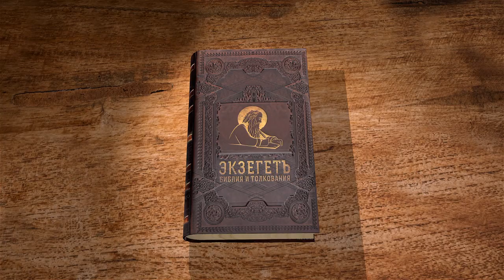Второе Послание Петра. Глава 1. Сергей Худиев. Новый Завет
Сергей Худиев начинает новый цикл лекций по 2-му соборному посланию апостола Петра.
Библейский портал Экзегет.ру представляет цикл бесед о 2-м соборном Послании святого апостола Петра. Сегодня мы говорим о первой главе.
Симон Петр, раб и Апостол Иисуса Христа, принявшим с нами равно драгоценную веру по правде Бога нашего и Спасителя Иисуса Христа:
благодать и мир вам да умножится в познании Бога и Христа Иисуса, Господа нашего.
(2Пет. 1:1-2)
Здесь апостол себя называет Симон-Пётр. Симон — это его еврейское имя, «Шимон», как оно звучало в то время. Пётр — это имя, прозвище, которое дал ему Христос. Потому что слово «Пётр» по гречески значит «камень» или «скала». И мы можем вспомнить слова из Евангелия от Матфея, где Господь спрашивает у учеников: вы за Кого почитаете Меня? И Пётр говорит: Ты — Христос, Сын Бога живого. И Господь ему говорит: Ты — Пётр, то есть, камень. На сём камне, на камне твоего исповедания, я создам Церковь Мою, и врата адовы не одолеют её. И поэтому Пётр использует здесь оба имени: имя Симон, с которым он был раньше, и имя Пётр, которое ему даёт Христос — камень.
... раб и Апостол Иисуса Христа, принявшим с нами равно драгоценную веру по правде Бога нашего и Спасителя Иисуса Христа. Пётр обращается ко всем христианам и преподаёт им благодать и мир в познании Бога и Христа Иисуса Господа нашего. Благодать и мир обретается в познании Бога, причём речь идёт не только о познании в смысле получения информации, но познании личном, когда мы прибываем в общении с Богом.
Как от Божественной силы Его даровано нам все потребное для жизни и благочестия, через познание Призвавшего нас славою и благостию,
которыми дарованы нам великие и драгоценные обетования, дабы вы через них соделались причастниками Божеского естества, удалившись от господствующего в мире растления похотью:
то вы, прилагая к сему все старание, покажите в вере вашей добродетель, в добродетели рассудительность,
в рассудительности воздержание, в воздержании терпение, в терпении благочестие,
в благочестии братолюбие, в братолюбии любовь.